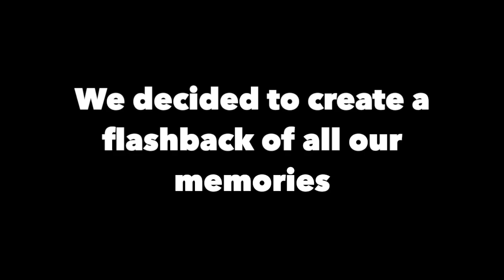2021 Grad Video Clayfield College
This is the last video from us Seniors, but the best one yet. Goodbye and good luck